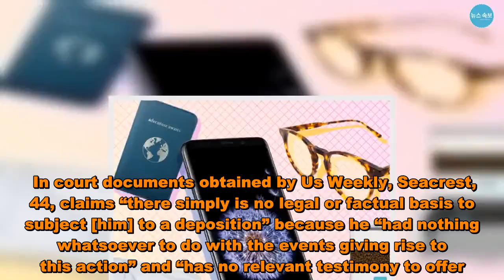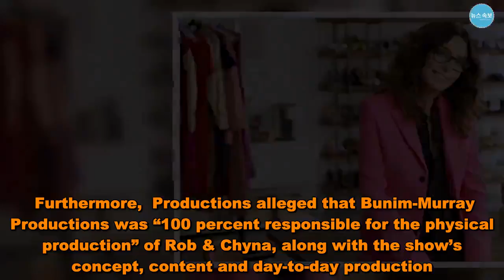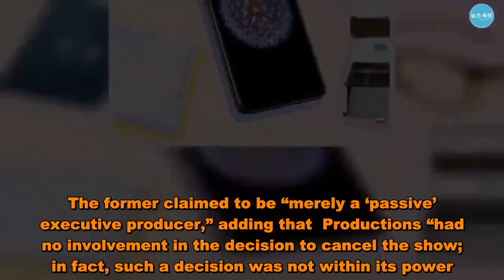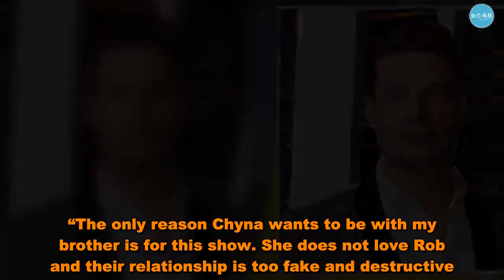Ryan Seacrest Continues to Push Back on Blac Chyna’s Request for Deposition in Kardashian-Jenner Cas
Not giving in.  responded to ’s request to force the producer to submit to a deposition in her lawsuit against the Kardashian-Jenner family.   In court documents obtained by Us Weekly, Seacrest, 44, claims “there simply is no legal or factual basis to subject [him] to a deposition” because he “had nothing whatsoever to do with the events giving rise to this action” and “has no relevant testimony to offer.”  The papers also call Chyna’s motion “nothing more than a continued campaign of harassment.” In addition, his lawyers requested that she be ordered to pay him $2,460 for the burden he incurred.  According to other court documents in the case, the Live With Kelly and Ryan cohost’s company  Productions opposed Chyna’s request to subpoena their business records. The company claimed they already gave the 30-year-old reality star’s legal team 800 documents and asked that she be sanctioned $1,950.   Furthermore,  Productions alleged that Bunim-Murray Productions was “100 percent responsible for the physical production” of Rob & Chyna, along with the show’s concept, content and day-to-day production. The former claimed to be “merely a ‘passive’ executive producer,” adding that  Productions “had no involvement in the decision to cancel the show; in fact, such a decision was not within its power.”  Chyna alleged in court documents obtained by Us in February that Seacrest refused to appear for a deposition, though he “had direct involvement in, and has personal knowledge of, the specific events that gave rise to this litigation.” The American Idol host previously said he had “little to no direct involvement with the production of Rob & Chyna.”   The model’s lawsuit against , ,  and  claims that the family had Rob & Chyna canceled by publishing defamatory materials about Chyna. She also accused  — with whom she shares 2-year-old daughter Dream — of assault and battery, defamatory statements and public slut-shaming in the wake of his 2017 social media rant against her.  Seacrest, for his part, was an executive producer on the 2016 reality series, which aired on E! for one season.   The lawsuit will go to trial, according to a November 2018 court ruling.  Emails between Khloé, 34, and Kylie, 21, were released in December 2018, in which the sisters corresponded about ending Rob & Chyna. “I feel very strongly about canceling Season 2 of Rob&Chyna,” the Lip Kit mogul wrote in December 2016. “The only reason Chyna wants to be with my brother is for this show. She does not love Rob and their relationship is too fake and destructive.”  The Good American cofounder added that she and her sisters were “even considering not moving forward” with Keeping Up With the Kardashians if Rob & Chyna continued filming.   Ryan Seacrest Continues to Push Back on Blac Chyna’s Request for Deposition in Kardashian-Jenner Cas